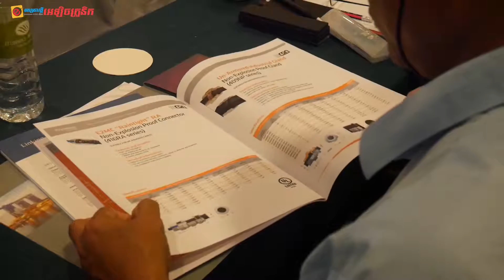AWS Cambodia Seminar at Sunway 25-03-2016